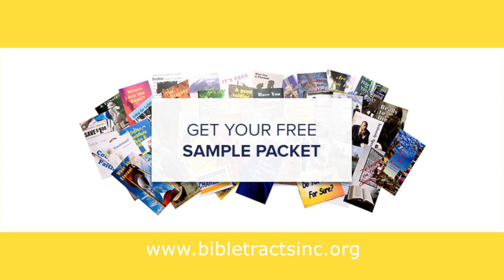Do You Know What A Tract Is?